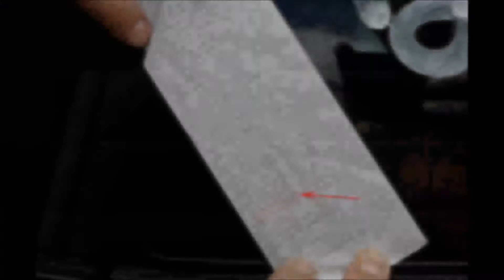First 10 sec pass Camaro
10.99 sec Pass with Kevin's Camaro